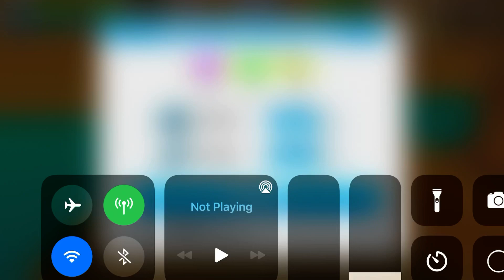Dragon Land Level 2-2 Backwards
Credit to Socialpoint